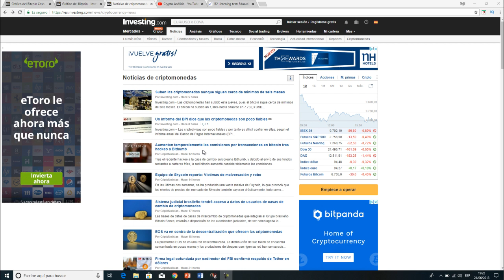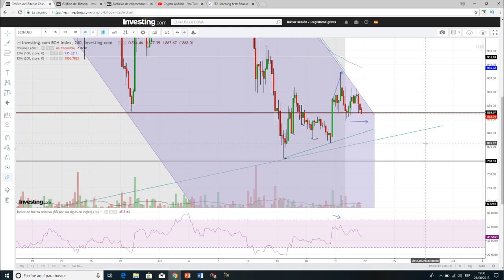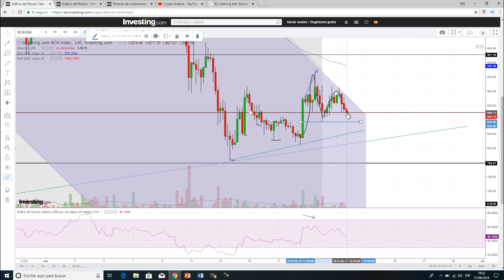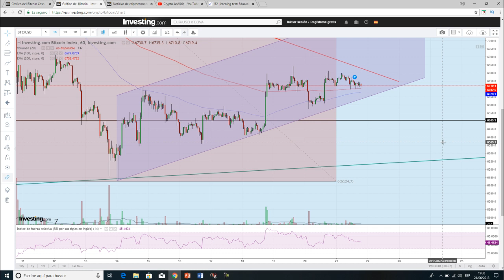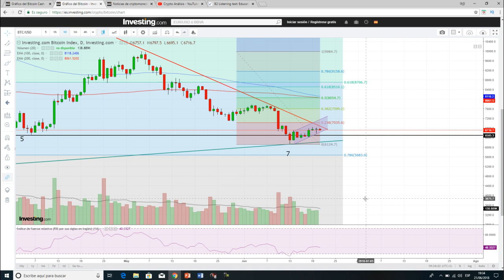Análisis bitcoin cash/btc 21 de junio - ¿¿Cuando subirá Bitcoin??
Hoy 21 de junio del 2018 analizamos bitcoin cash/btc y el mercado de las criptomonedas.
Seguimos en una zona peligrosa. Tendremos que seguir teniendo paciencia y esperar a ver claras indicaciones de que la tendencia bajista ha terminado.
➤ Donaciones Bitcoin:
3NBMP1QhWrnsFaDmSEH2vAGSAtaWphuYTj
➤ Donaciones Ethereum:
0x4DF53f6EF5e75d801F8ea500D46624A4693076d7
➤ Donaciones BCH: qqsxjyd62emqn0xe900c2e5e094sksmp7vug8zdwe5